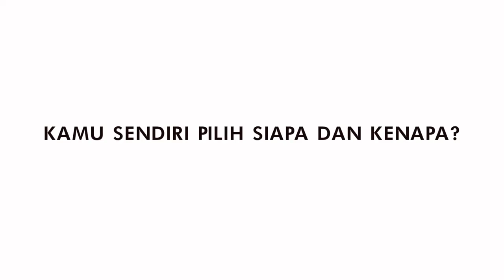HijrahPolitik Jilid 2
Yuk HijrahPolitik. Jangan Golput, perangi isu SARA, dan hoax yang bisa memecah belah bangsa. Serta pilih pemimpin yang baik, yang benar-benar bekerja nyata untuk rakyat Indonesia.